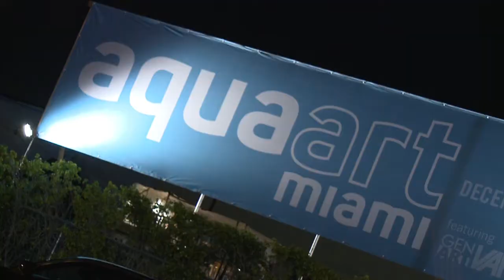"How to Basel" with Kipton Cronkite Art Basel 2009 Part One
Behind the scenes videos from Art Basel Miami 2009.  This is the 1st of a 5 part series.

Kipton Cronkite, founder of KiptonART, goes behind the scenes at the hottest parties and events during the largest contemporary art event in the U.S.

Filmed by Beach Channel TV, December 2009.